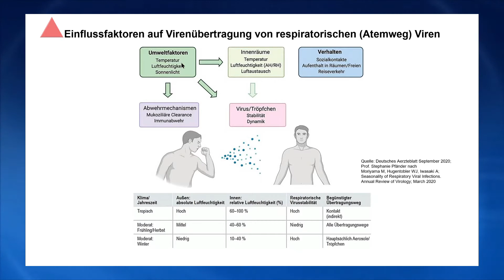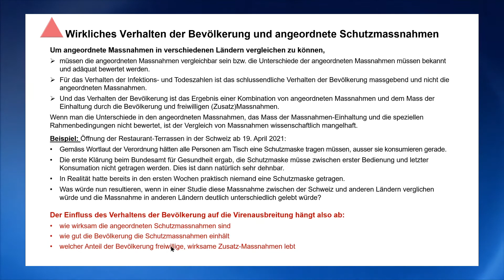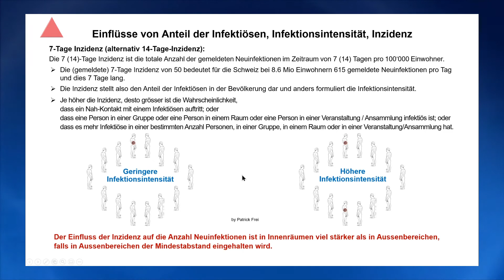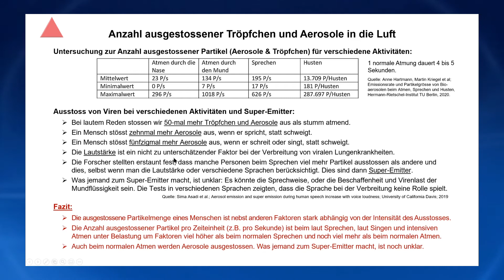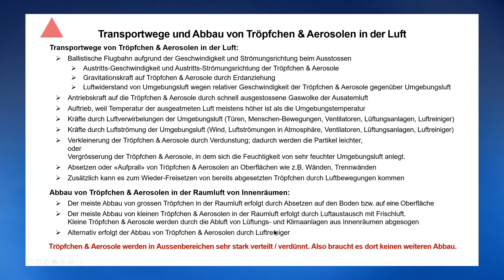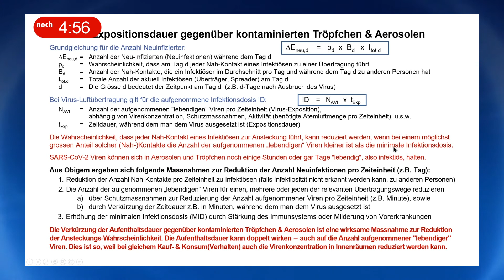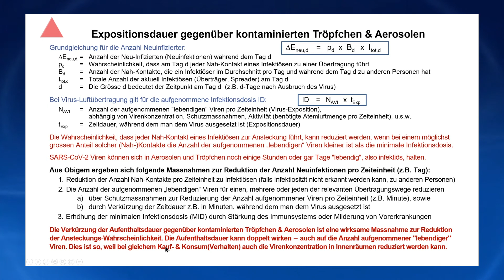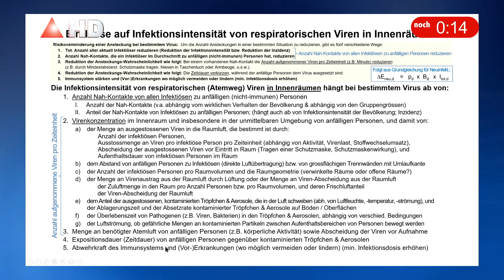Corona-Fakten & SARS-CoV-2 Strategie: Gruppengrösse, Verhalten, Inzidenz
Corona Fakten mit Frei: Gruppengrösse, Verhalten der Bevölkerung & Inzidenz. SARS-CoV-2 Episode über Einfluss von Gruppengrösse, Verhalten der Bevölkerung & Inzidenz.

Episode 14: Gruppengrösse, Verhalten der Bevölkerung & Inzidenz
Angeordnete Massnahmen versus wirkliches Verhalten der Bevölkerung. Reduktion der Nah-Kontakte & Ansteckungswahrscheinlichkeit versus Reduktion der Mobilität. Einfluss von Gruppengrösse & Inzidenz. Ausgestossene Tröpfchengrösse. Wichtige Expositionsdauer.

In dieser Episode werden zuerst in einem Diagramm die verschiedenen wichtigen Einflussfaktoren auf respiratorische Viren aufgezeigt.

Ebenfalls erläutere ich, dass nicht in erster Linie die angeordneten Schutzmassnahmen für die Virenausbreitung relevant sind, sondern das wirkliche Verhalten der Bevölkerung. Der Einfluss des Verhaltens der Bevölkerung auf die Virenausbreitung hängt ab:
- wie wirksam die angeordneten Schutzmassnahmen sind
- wie gut die Bevölkerung die Schutzmassnahmen einhält
- welcher Anteil der Bevölkerung die angeordneten Schutzmassnahmen mit freiwilligem Zusatzschutz ausdehnt

Wichtiger Einflussfaktor auf die Anzahl Neuinfektionen ist die Inzidenz. Die Höhe des Einflusses ist in Innenräumen höher, falls draussen der Mindestabstand eingehalten wird.
Die Gruppengrösse ist ebenfalls ein wichtiger Einflussfaktor. Durch Halbierung der Gruppengrösse sieht das "Viruspaket" nur noch ca. ein Viertel mögliche Übertragungswege (75 % Reduktion).
In Innenräumen kann das Ansteckungsrisiko auch durch mehr Personen pro Raumvolumen erhöht werden.

Ein anderer wichtiger Einflussfaktor ist die Anzahl der ausgestossenen Aerosolpartikel, sowie deren Grösse. Diese sind von verschiedenen Dingen abhängig.
Super-Emitter spielen eine wichtige Rolle in dieser Virenausbreitung.

Ein äusserst wichtiger Einflussfaktor ist auch die Aufenthaltsdauer gegenüber kontaminierten Aerosolpartikeln.

Am Schluss werden alle Einflussfaktoren auf die indirekte Luftübertragung in Innenräumen in einer Folie aufgelistet.

Mit dieser Episode sind alle wesentlichen Einflussgrössen auf das Ansteckung in Innenräumen behandelt worden.

In der nächsten Episode "Einfluss auf Ansteckungsrisiko in Räumen" werden diese Einflussfaktoren nochmals als Übersicht erläutert.